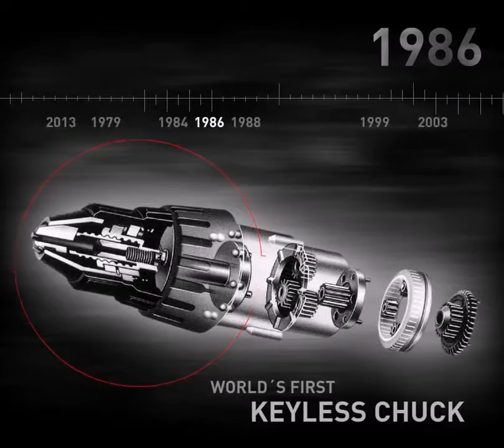Panasonic Powertool History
I september 2019 er det 40 år siden Panasonic Oppladbart Verktøy ble introdusert for første gang og er med det en av pionerene i bransjen. Dette er selvfølgelig ikke tilfeldig, da vi som en del av over 100 år gamle Panasonic hele tiden har og vil fortsette å være drevet av innovasjon, utfordre og være i forkant av teknologi.